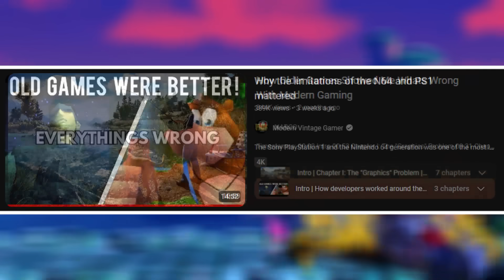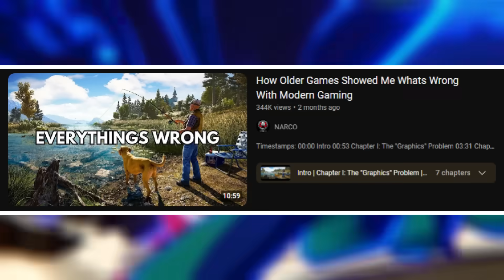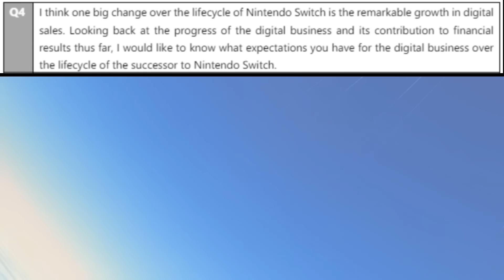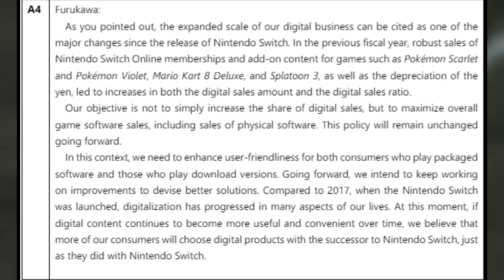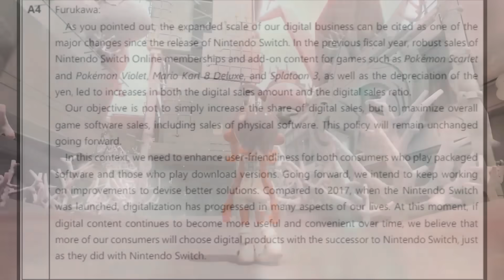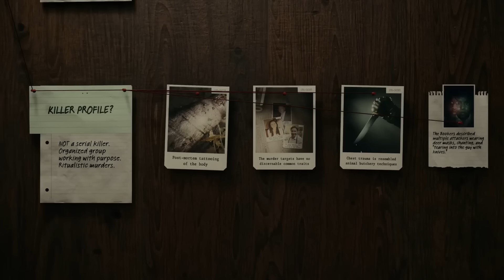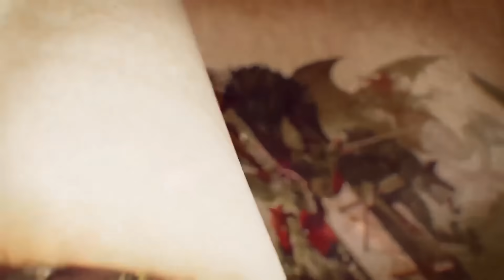It's up to Nintendo to Fix This...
Nintendo Switch 2 is sticking with what makes console gaming actual console gaming.